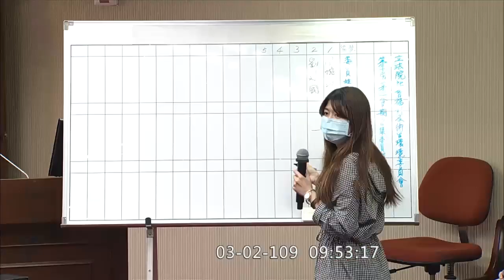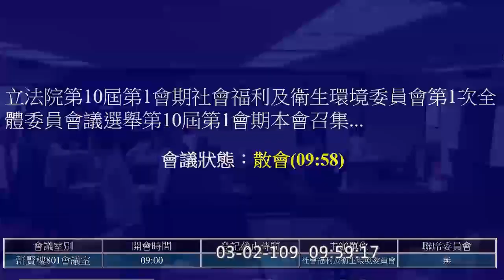2020 03 02 衛環委員會 召委選舉 劉建國 邱泰源 廖婉汝 都五票 廖婉汝抽到空白 （時力王婉諭投民進黨候選人） 【立法院演哪齣？】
吳斯懷  張育美 蔣萬安 徐志榮
王婉諭
洪申翰 楊曜 陳瑩 莊競程
林淑芬 黃秀芳 蘇巧慧